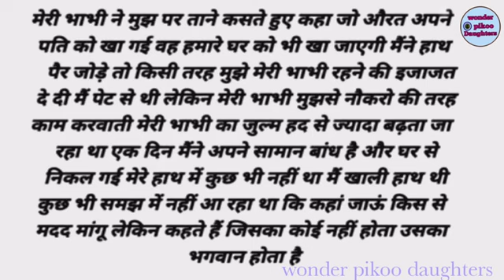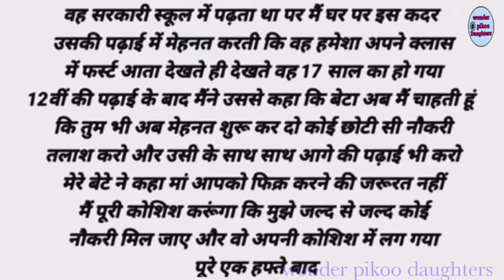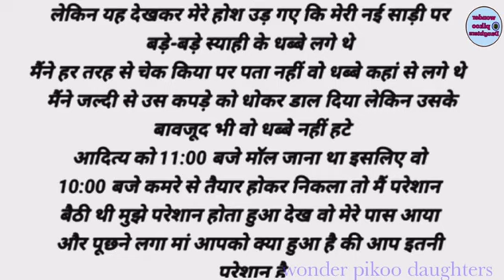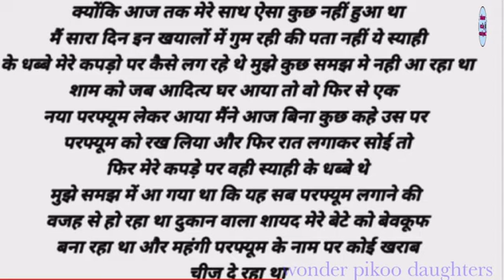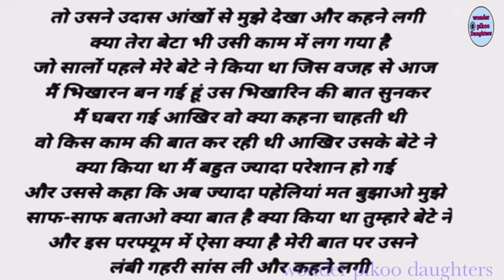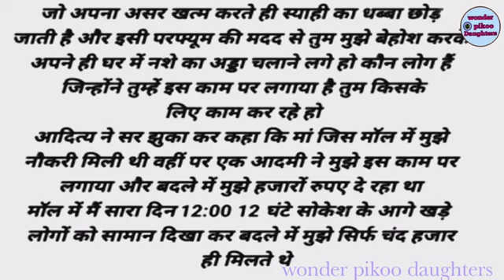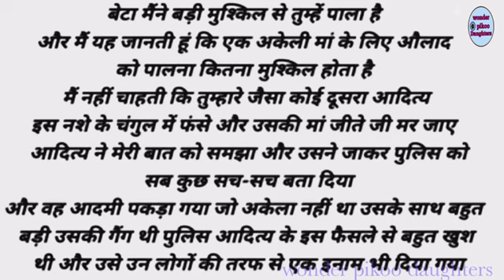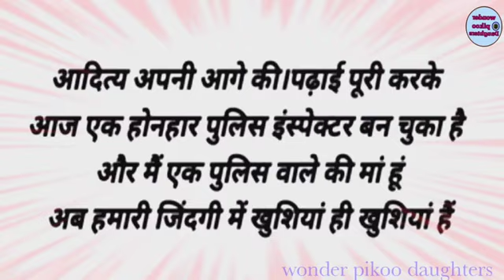My Son | Emotional Stories | Heart Touching Story | Motivational Story | Sacchi Kahani| Audio Story